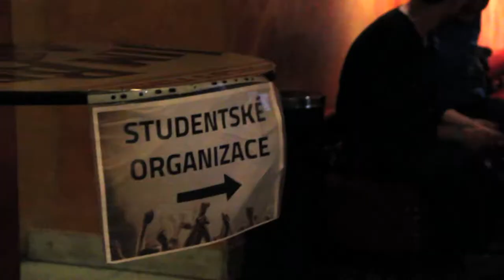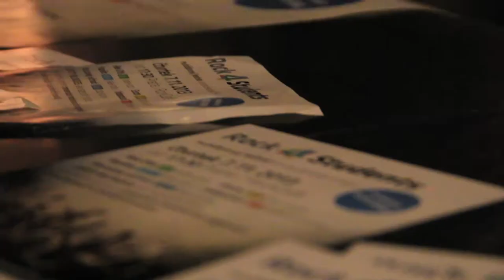Rock4Students 2013 - official aftermovie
Oficiální aftermovie studentského festivalu Rock4Students 2013.